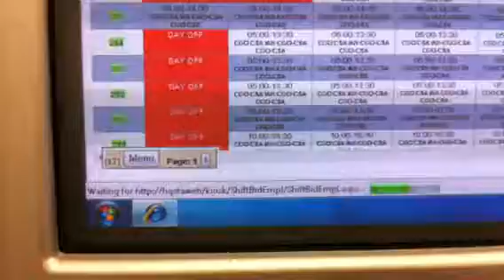Shift bid refresh issue